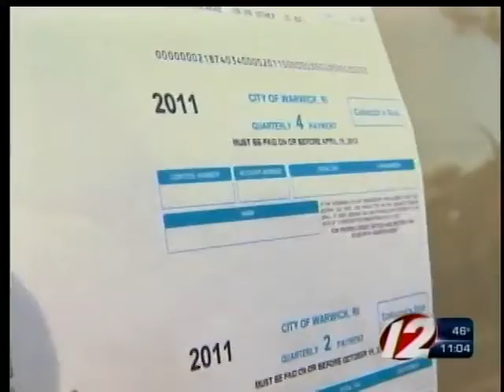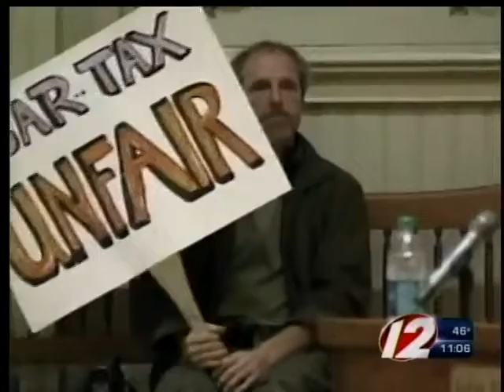Taxpayers outraged over car values, taxes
Rhode Island taxpayers are outraged over what they call car tax gouging by their cities.